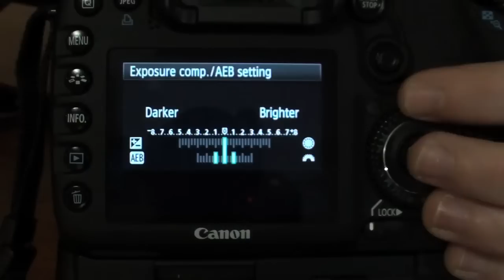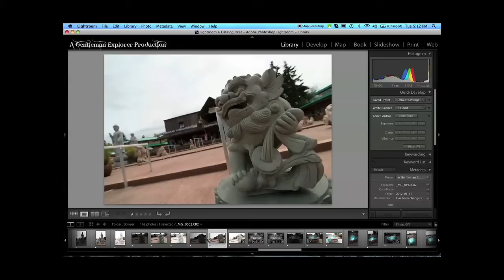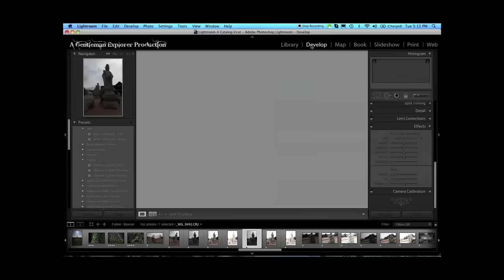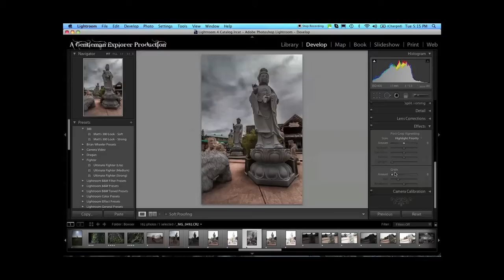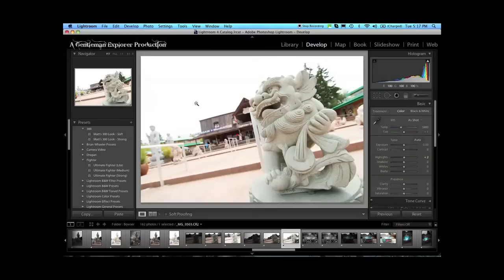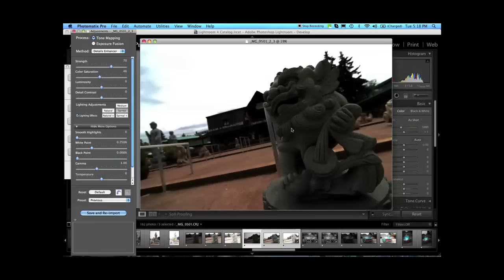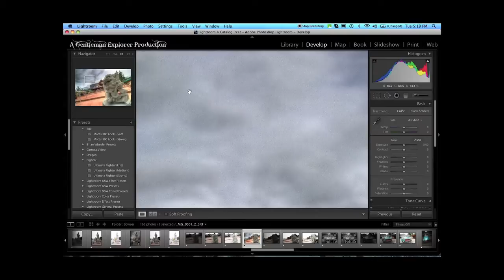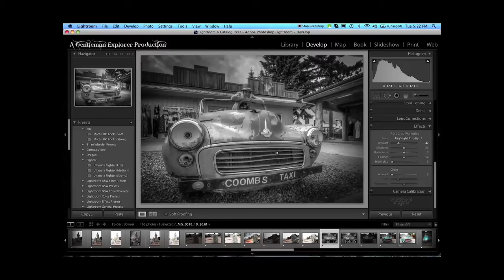HDR Tutorial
How to setup your camera to take HDR pictures.  Also the workflow with Lightroom 4 and Photomatix Pro 4.2.